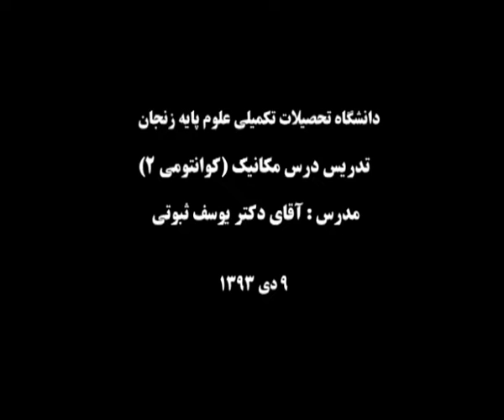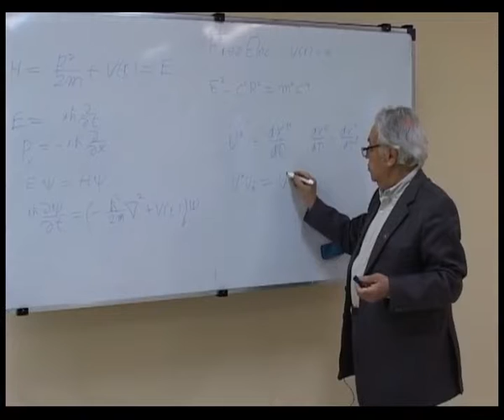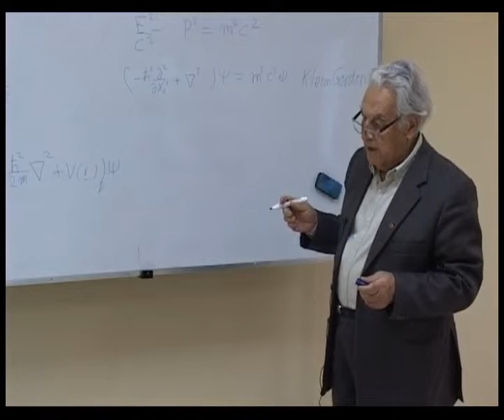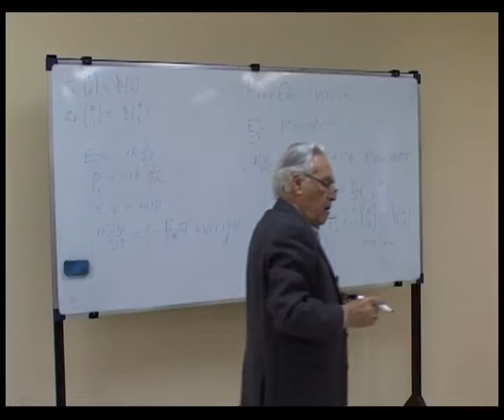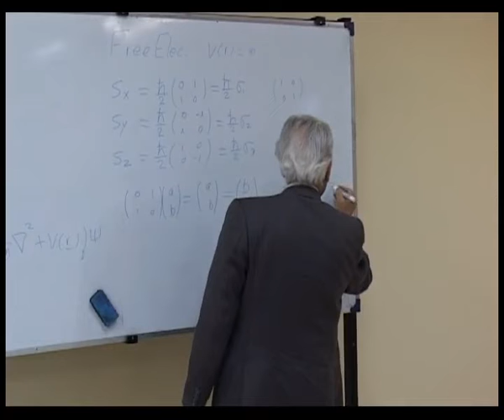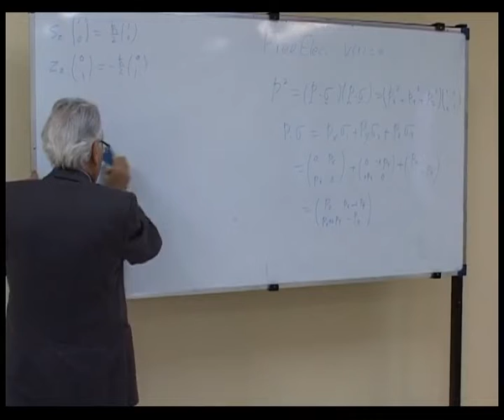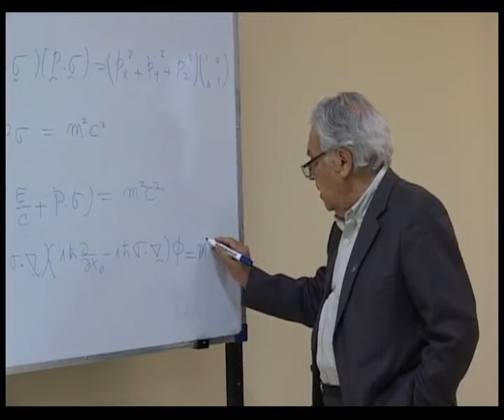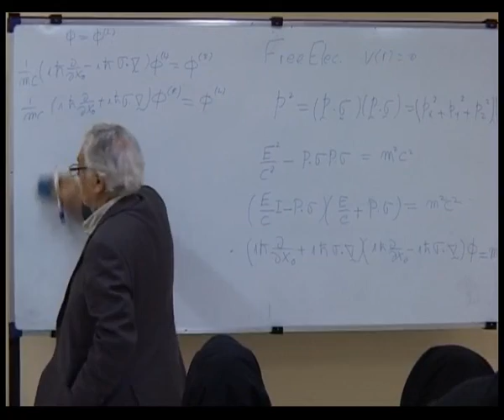جلسه اول درس مکانیک کوانتومی (۲) پروفسور یوسف ثبوتی- سال ۱۳۹۳